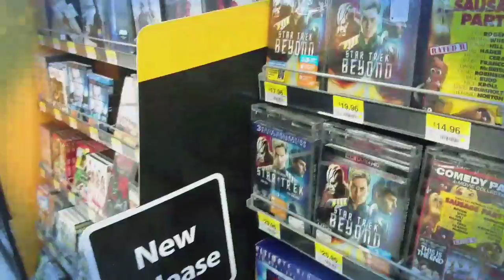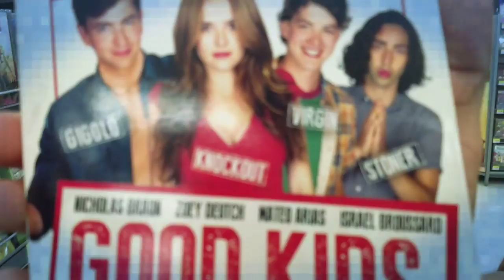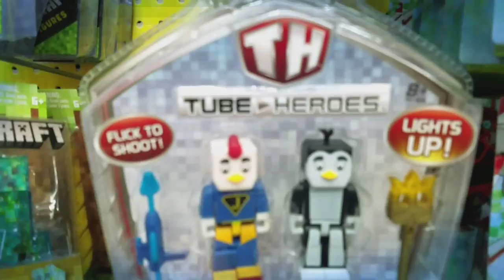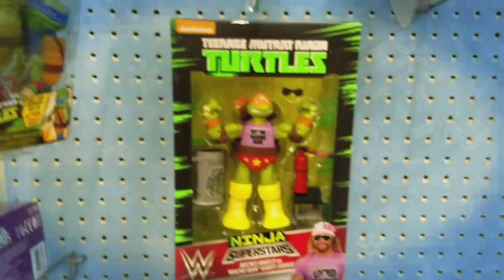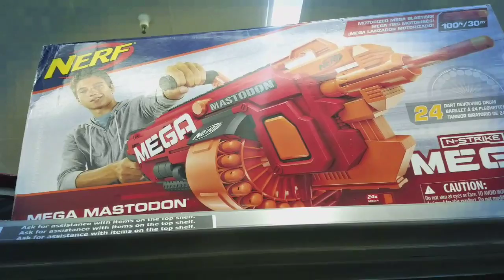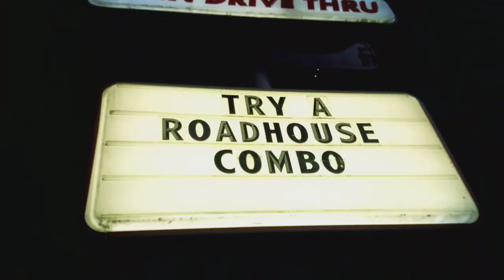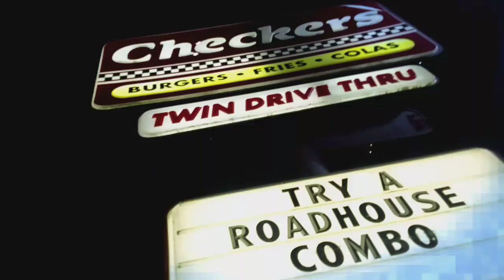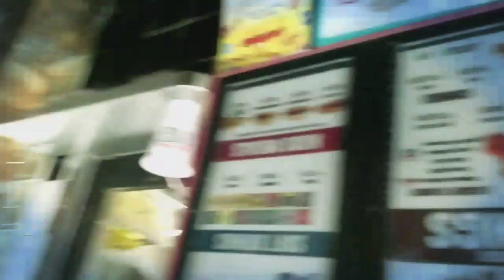First ever Vlog!!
we decided to record our night at Walmart and this is what we got. hope everyone enjoys :)